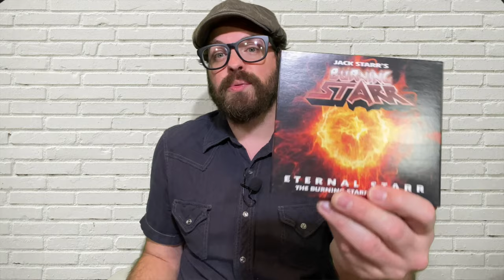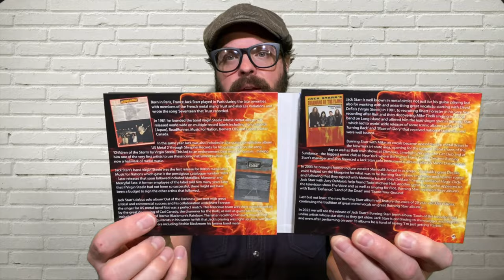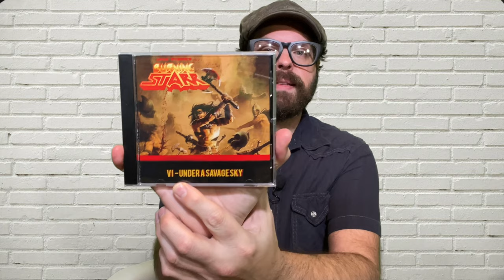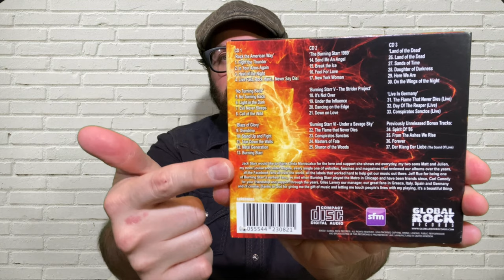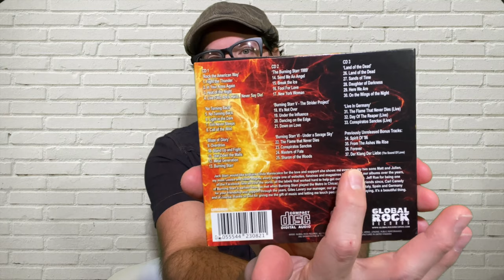Jack Starr's Burning Starr is Back! New Album, Anthology, and Catalog Reissues!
Jack Starr's Burning Starr is back! With a brand new album, a new career-spanning anthology, and a reissue program to get the band's catalog back in print from Global Rock Records, this heavy metal band is taking no prisoners!

Order the music here:
Rock The American Way (1985)
No Turning Back (1986)
Blaze Of Glory (1987)
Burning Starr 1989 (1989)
Burning Starr VI - Under A Savage Sky (2003)
Land Of The Dead (2011)
Keep The Metal Burning - Live In Germany (2013)
Souls of the Innocent
Eternal Starr: The Burning Star Anthology

CerealAtMidnight.com
Ebay.com/usr/cerealatmidnight
Facebook.com/CerealMidnight
Letterboxd: CerealAtMidnite